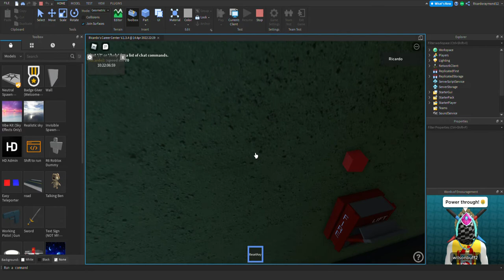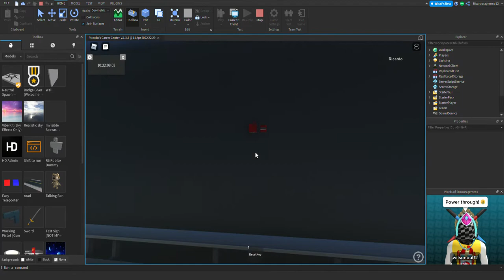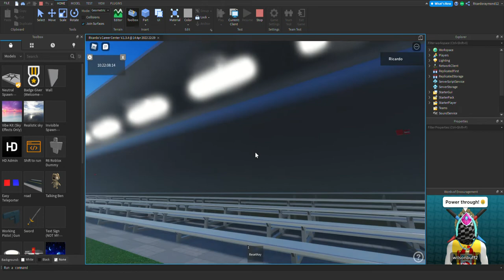Roblox Fire Alarm Inspection #29 (Siemens VE System)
Alarms/Devices Used:
Wheelock AH's
Wheelock RSS Strobes
System Sensor SPWL Speaker Strobes

Pull Stations:
FCI- MS 2 Pull Stations